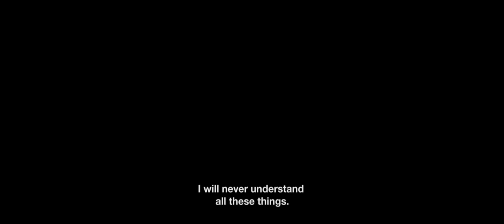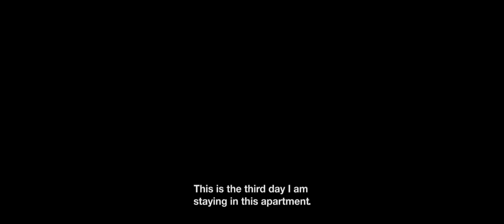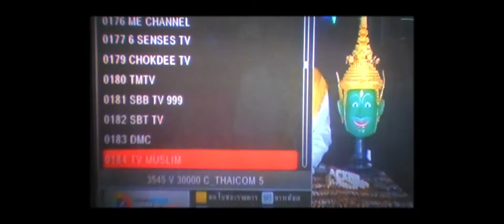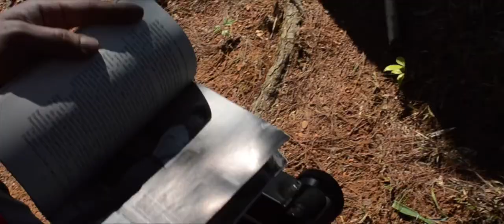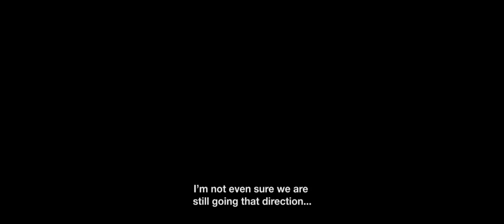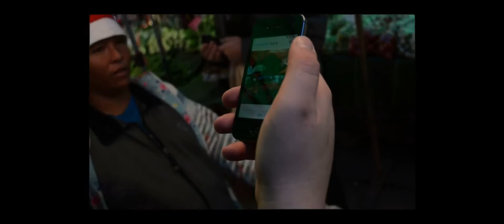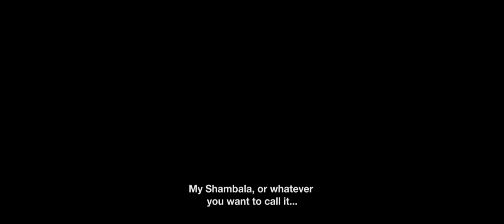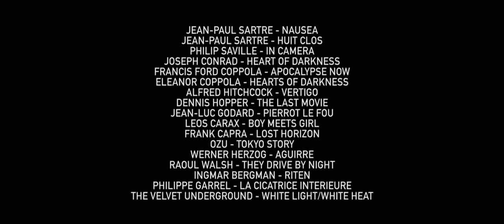QUINTEN III THE LAST MOVIE 2D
The New Rabotnik [295] As a tribute to the now repraised 1971 movie of Dennis Hopper's "The Last Movie", we made two supplements to this great drug-related movie. That is, the two new versions are located not in Mexico, but in Thailand. And they are both the third part of the series with Joaquin Wall as Quinten.
The two versions, each other, are different from character. The second one, Quinten in Thailand, is overladen with all kind of cinematic and filmic references to Hoppers movie and to other films, this one is more contemplated. and while the other one seems not to trust the viewer in using his imagination, this version is much more reserved in showing the environment of Quinten. Here, you just get strict information about who Quinten is and waht his plans are, so you, as the viewer, is very much involved in his adventures. This road movie takes you in an adventurous trip that is a bonus on Dennis Hopper's masterpiece.
For more Quinetn, see the info  here:

QUINTEN III The last movie , and:  QUINTEN IN THAILAND are  the continuation of:

QUINTEN I : QUINTEN, A BOY WITH A MEMORY AS A KARAOKE MOVIE MACHINE

QUINTEN IN THAILAND is a is European - Thai movie. Sylvie, the Tghai host, informs us about the adventures of Quinten and herself, and of course her red car, the Mitsubishi  Triton.
This film is a creative production of Namfon Udomlertlak, Joaquin Wall, Vlad, Miles,  Bram Loogman and Paul Groot.